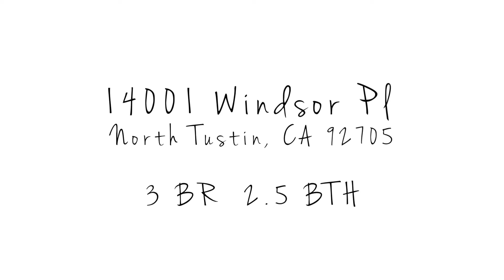Real Estate Listing | Tustin, Orange County (Drone Videographer)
This gorgeous 3 BR 2.5 BTH is up for sale in the heart of Tustin.  We filmed and took photos of this gorgeous property in just under three hours.  For more information regarding RE photography and videography in Orange County, visit us

14001 Windsor Pl in Tustin, CA